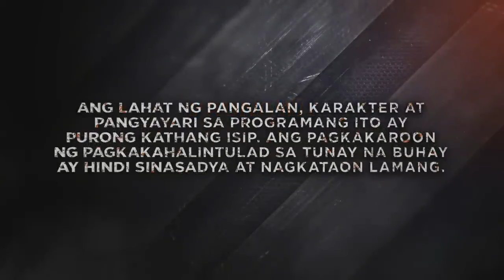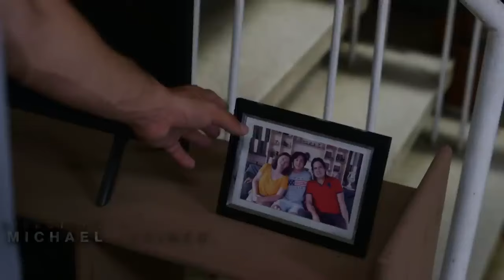The Iron Heart Full Episode 180 - Part 1/2 | English Subbed